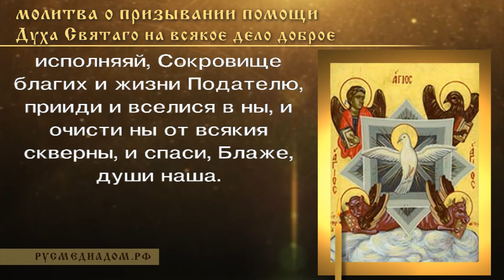Молитва о призывании помощи Духа Святого на всякое дело доброе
Молитва о призывании помощи Духа Святаго на всякое дело доброе

Царю Небесный, Утешителю, Душе истины, Иже везде сый и вся исполняяй, Сокровище благих и жизни Подателю, прииди и вселися в ны, и очисти ны от всякия скверны, и спаси, Блаже, души наша.